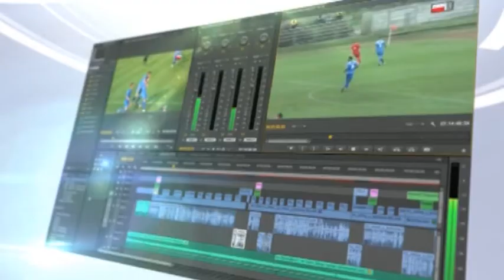Javor Matis pred kup sa Čukaričkim